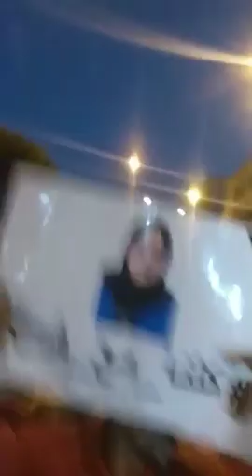شاهد احتجاج النساء بالليل في سبيل ضحية فراح والجنين رحمها الله